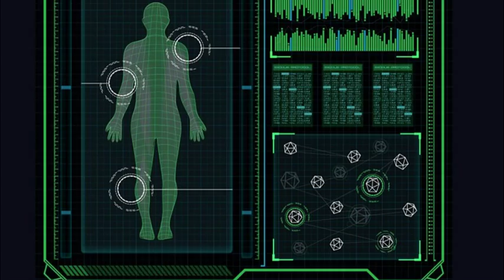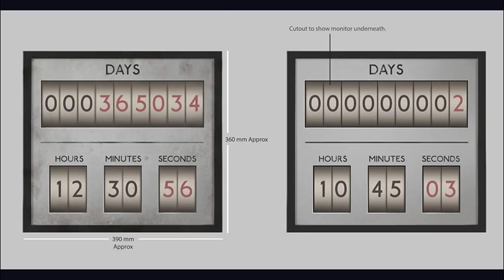World Enough and Time: Production Artwork - DOCTOR WHO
THE FIRST DRAWING & ARTWORK PICTURES FROM THE PRODUCTION TEAM